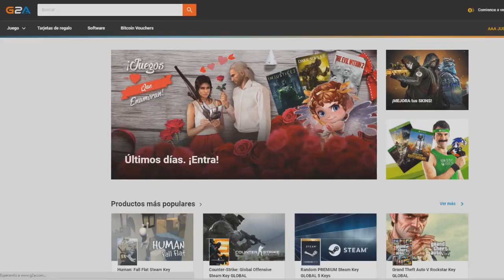EL ESCONDITE DEL TELEPORT MALDITO !!! | CS:GO Hide & Seek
EL NIÑO ZOMBIE CABREADO CS:GO HIDE & SEEK !